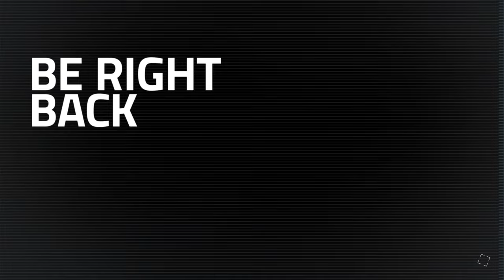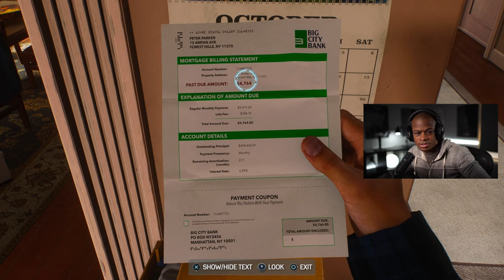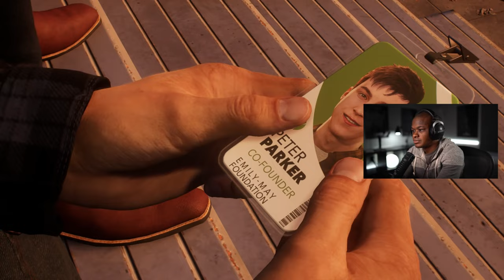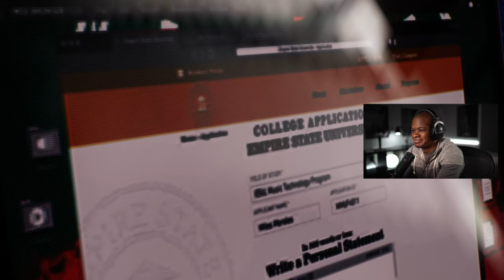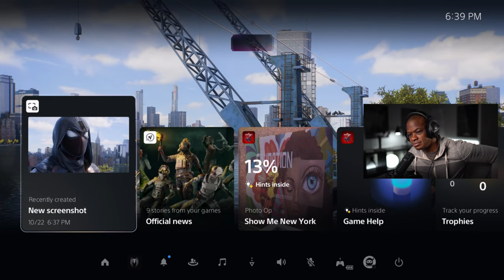The BEGINNING | Marvel's Spider-Man 2 Walkthrough PART 1